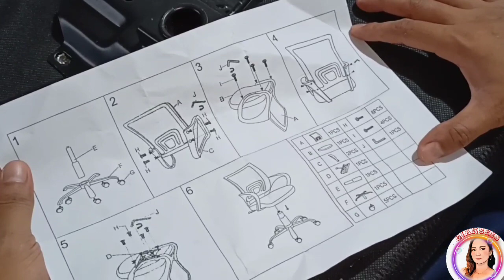UNBOXING PARCEL FROM SHOPEE | GIANCESS